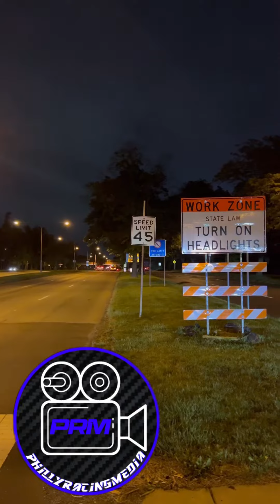RSP Trackhawk 🆚 GTR 🔥 4K pot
Full bolt-on e85 GTR 🆚 RSPDMV Jeep Trackhawk
GTR gets the leave from the hawk

Hawk FTW

Philly Racing Media